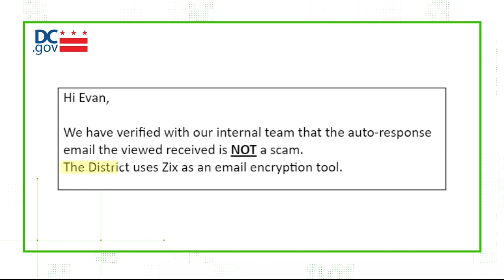VERIFY: How to identify unemployment scams and avoid them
Maryland, Virginia, and D.C. are breaking down their tips for avoiding unemployment scams.